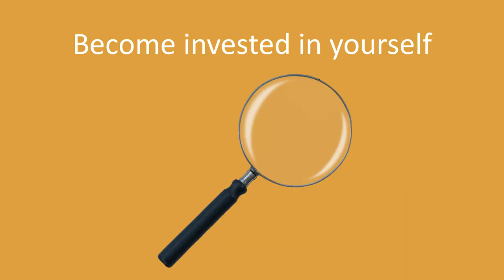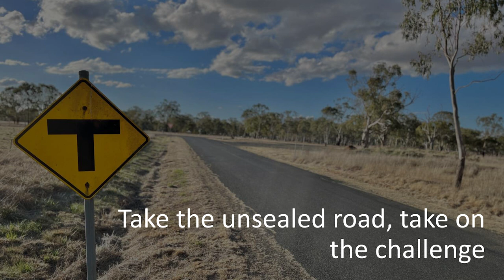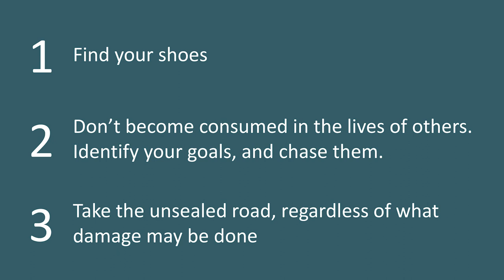Who Will You Become | Fred Kearney | TEDxCroydon Youth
Fred Kearney gives a touching talk about the power of being yourself and finding what you like, leaving the audience with an impactful message - "find what helps you become you." 2023 Lions Australia Youth of the Year, Exemplary Leader and Athlete

Fred grew up west of Coonabarabran, a small town two hours north of Dubbo in central New South Wales. He has been attending boarding school at The Armidale School (TAS) since year nine.

From a young age, Fred has had a passion for leading and inspiring others through school, sport and community activities. Apart from being in a leadership role as Senior Prefect at TAS, he is also an accomplished athlete, debater and public speaker.

Fred believes in the power of change and activating this in young people across New South Wales and Australia. Big or small, the ability to change yourself or the environment around you and have a positive influence on others allow for the development of strong and collective communities.

Fred says that his passion for driving change has also been developed through the Lions Youth of The Year program which he was fortunate to be a part of and win earlier in 2023. He gained a great sense of the power of working together for a common aspiration, one of the greatest ways that we can make positive differences. This talk was given at a TEDx event using the TED conference format but independently organized by a local community.